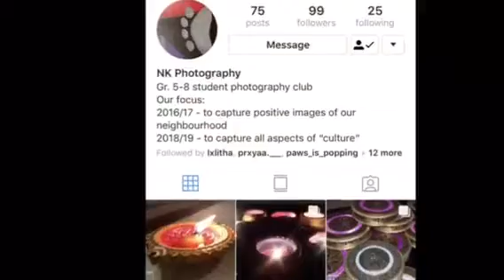NK through the lens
A glimpse of our photography club.